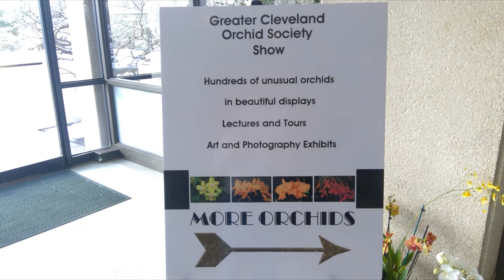2020 Greater Cleveland Orchid Society Show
A slide show of the orchid show.  The Westshore Orchid Society Exhibit is the last section.  Enjoy!